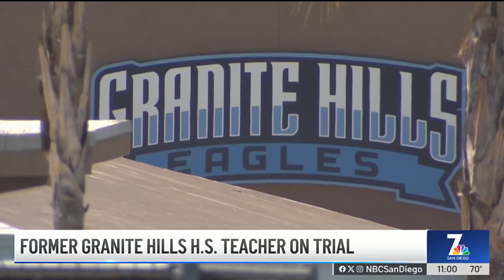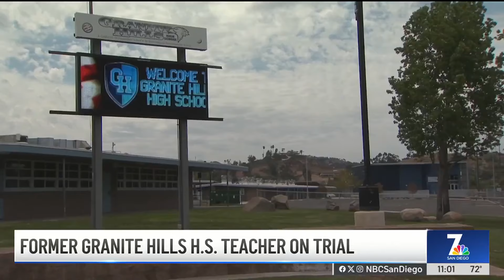Mom testifies about texts between teen daughter and teacher from Granite Hills High | NBC 7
The mom told the court about finding inappropriate texts on her 17-year-old's Apple watch, reports NBC 7's Audra Stafford.